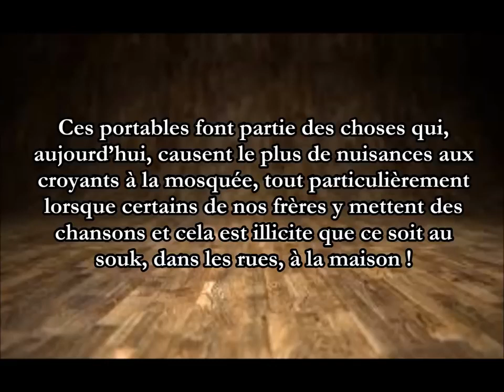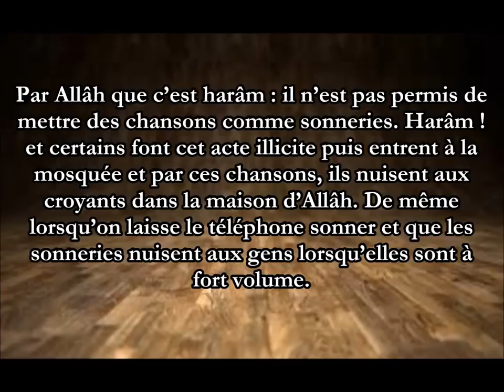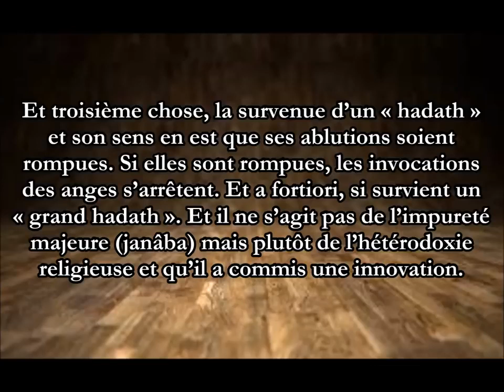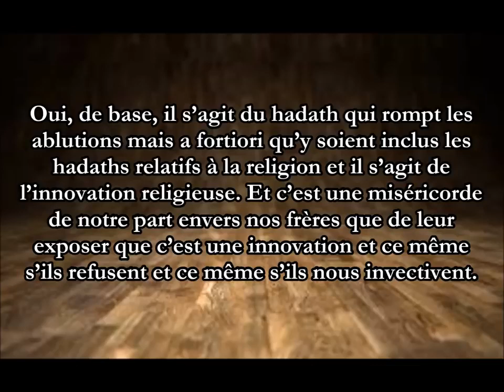Ce qui coupe court à l’invocation des anges en ta faveur, après ta prière